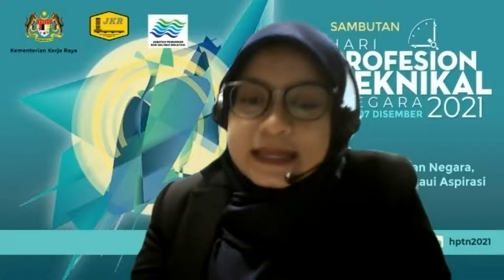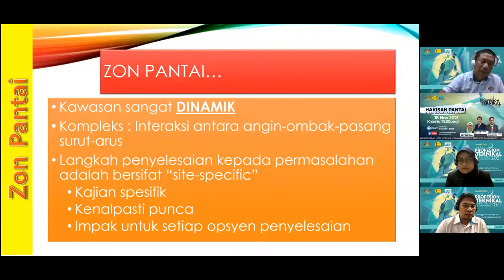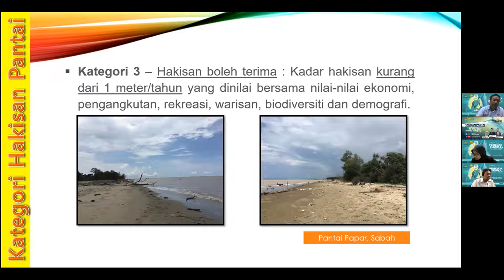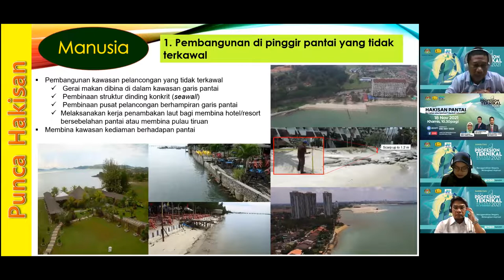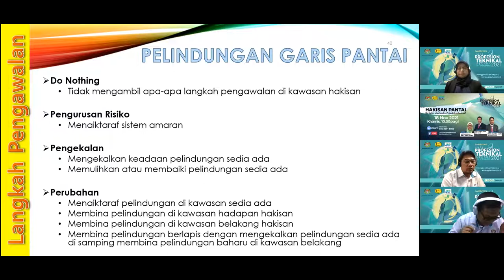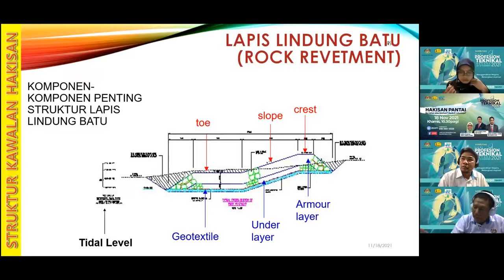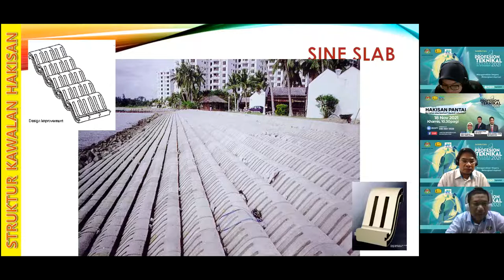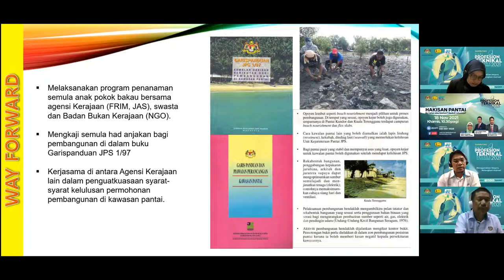Webinar Hakisan Pantai - Bertahan Atau Biarkan? Apakah Solusinya?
Webinar sempena Hari Profesion Teknikal Negara 2021